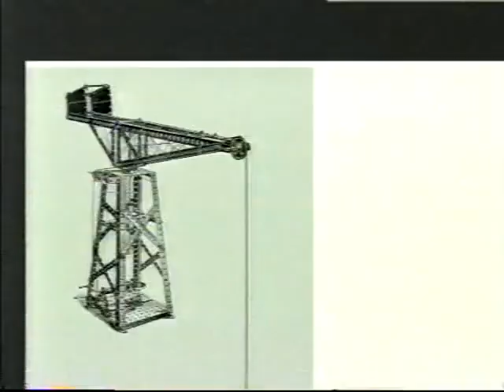(Adult Swim Bump) Crane Head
Original version of the bump

Song: Good Luck
Artist: Christopher Gruber
Album: Travel Around the Globe